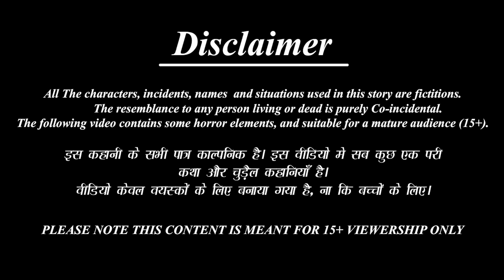छोटे बाल वाली बहन vs लम्बे बाल वाली बहन | Hindi Kahani | Bedtime Stories | Moral Stories | Story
/beststorytv

 /bestbuddiesstories

  / bestbuddiestv
Credits: Sound effects obtained from